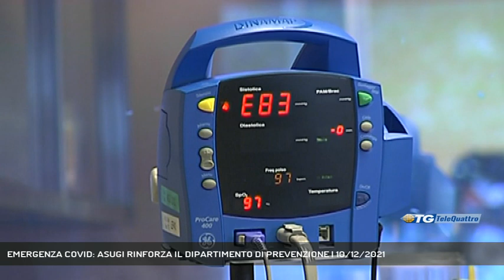EMERGENZA COVID: ASUGI RINFORZA IL DIPARTIMENTO DI PREVENZIONE | 10/12/2021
TG sera 10/12/2021 - TRIESTE - Continuano le assunzioni in Asugi per fare fronte all'emergenza pandemica e garantire il migliore funzionamento dei servizi sanitari. (Servizio di Marco Stabile) - Segui Telequattro anche sul digitale terrestre! Visita il sito